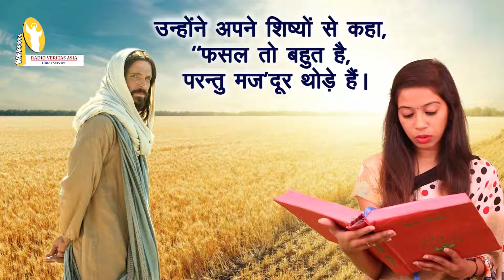Gospel of the day July 10, 2018